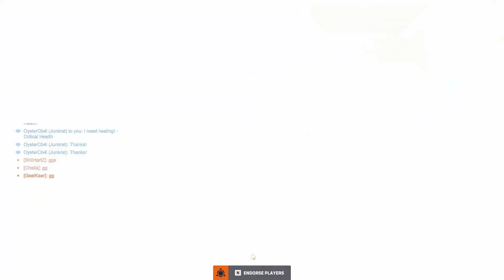This Comeback was Totally Nuts | SOLDIER 76 Overwatch 2 Ranked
PC Specs
CPU - AMD Ryzen 7 5800X 3.8GHz Processor
Mouse - SmartBuy G40 (1000 Dpi)
Keyboard - Redragon Shiva K512 RGB Backlit Membrane Wired

Softwares used
DaVinci Resolve V18
Winx HD Video Converter
OBS Studio
Canva.com
Adobe Photoshop

Game Settings
Graphics - Very High
Res - 1920x1080
Vid - 1080p